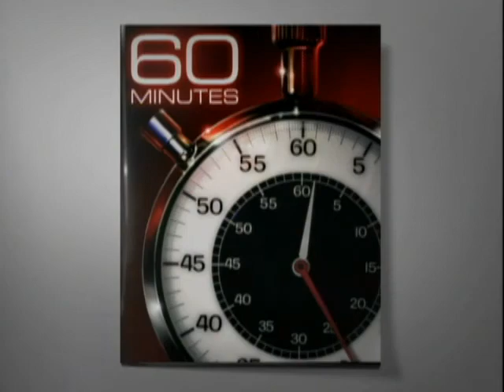Web Extra: CIA Outrage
Former CIA Islamabad Station Chief Bob Grenier is outraged by the treatment of his fellow CIA officer Nada Prouty.